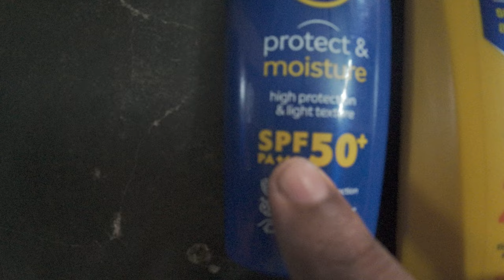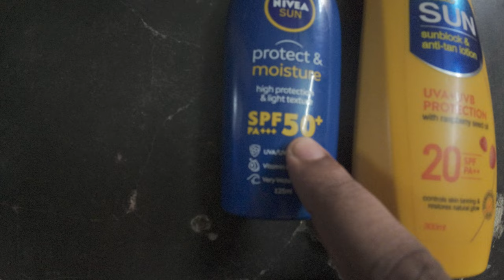வாட்டர் பார்க் செல்வதற்கு முன் தேவையானவை | Water Park Preparation | Water Park Essentials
Heading to a water park soon? Don't hit the slides without watching this first! 🌊 In this video, we've got you covered with everything you need to know before diving into the fun. From must-have essentials to pro tips for maximizing your enjoyment, we've got your back! 💦 Whether it's sunscreen to stay protected or waterproof phone cases to capture every splash, we've curated the ultimate checklist. Watch now and make sure your water park experience is unforgettable! 💧